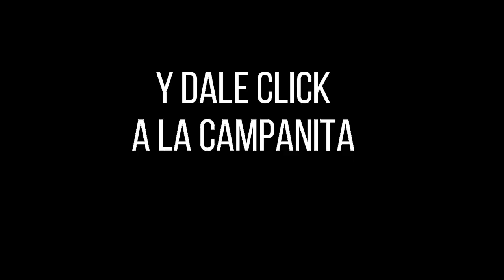LOTERÍA DEL TOLIMA Resultado del LUNES 21 de febrero de 2022 PREMIO MAYOR Y PREMIOS SECOS ✅🥇🔥💰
Hola buenas noches, te presentamos los resultados de las loterías y chances en Colombia, vamos con el Resultado para la Lotería del TOLIMA del LUNES 21 de febrero de 2022.